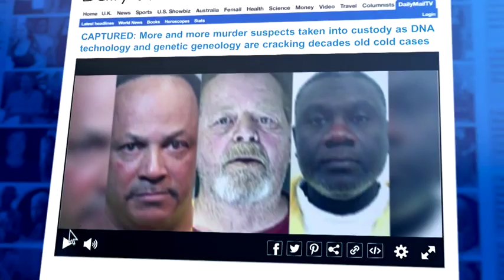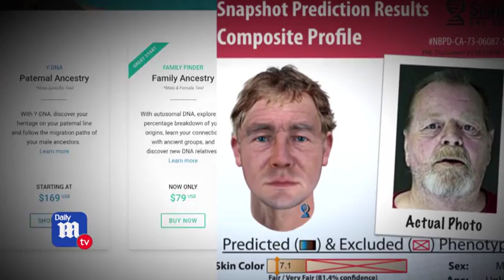New DNA technology is helping crack decades old cold cases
More and more murder suspects taken in custody as DNA technology and genetic genealogy are cracking decades old cold cases.